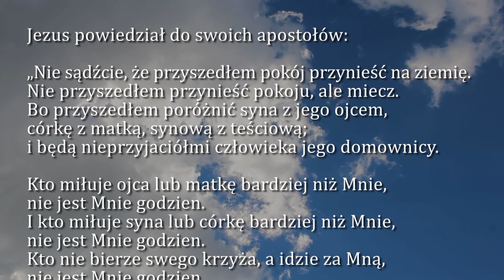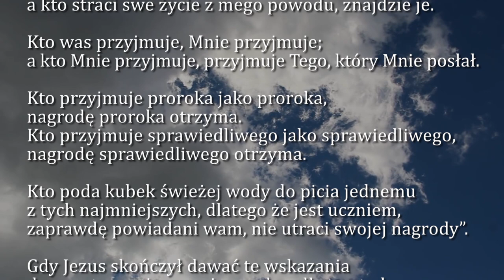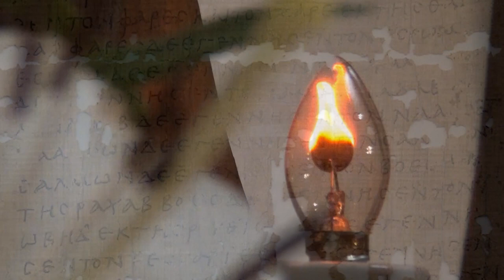Dobra Nowina na dziś | 12 lipca - św. Brunona Bonifacego z Kwerfurtu, biskupa i męczennika